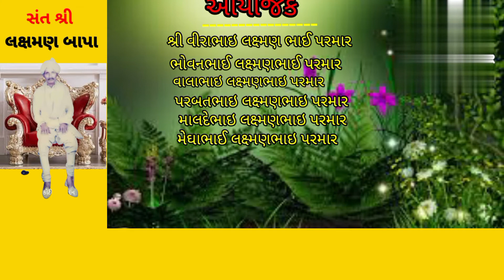संत श्री लक्ष्मण बापा (महाउसव )दीवासा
संत श्री लक्ष्मण बापा (महाउसव )दिवसा
ADshorts
Shorts
Shortsvideo
Youtubshorts
Kapilsharmashorts
Kapilsharma2022
Shortlive
ShortsAD
ADShorts video
Viralshorts
Comedyshorts
Funnyshorts
Ytshorts
Treding
Allshorts
Amazingshorts
Amazing